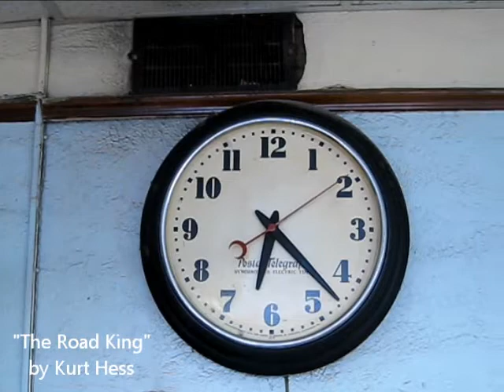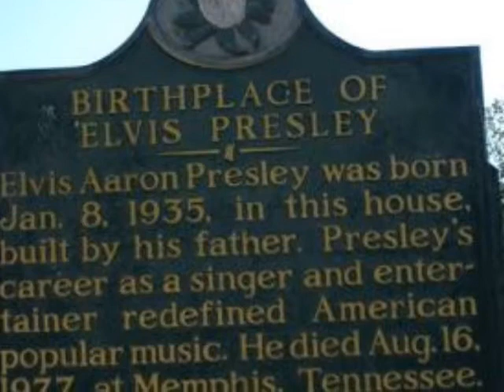The Road King by Wocolo